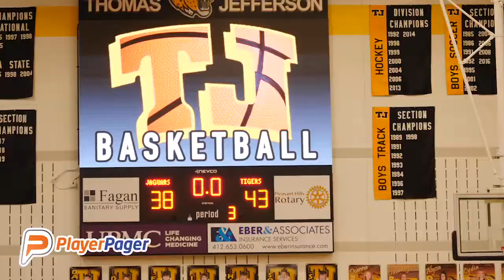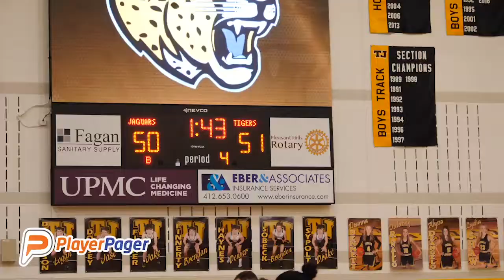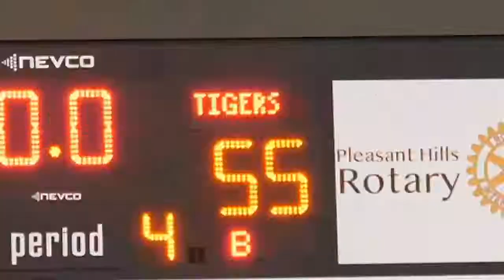PA - BIG 56 Girls Hoops - Moon vs Thomas Jefferson - Recap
01/16/2020
Catch Full Game on PlayerPager app FREE!